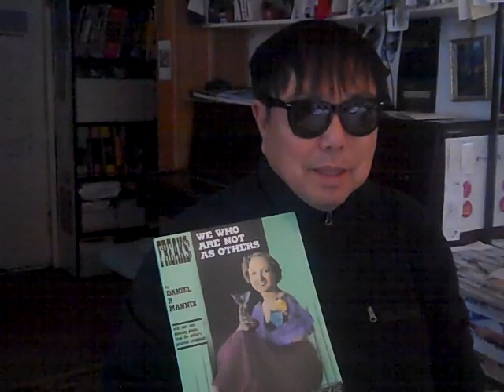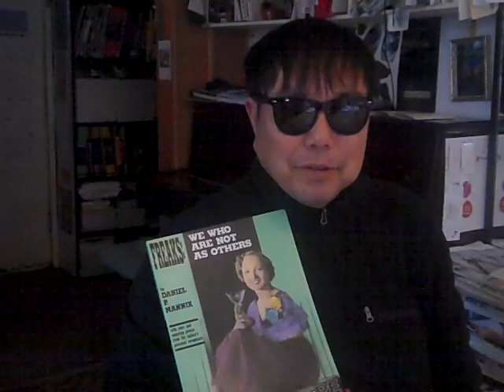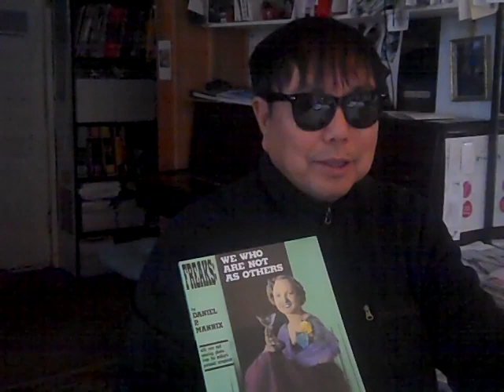V. Vale on "Freaks" by Daniel P. Mannix